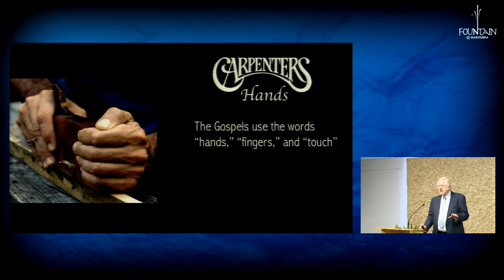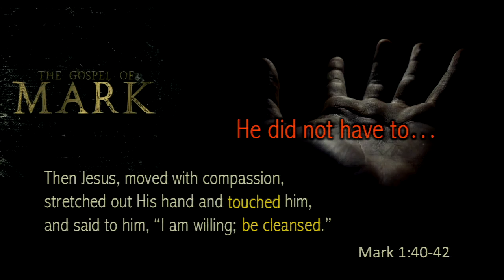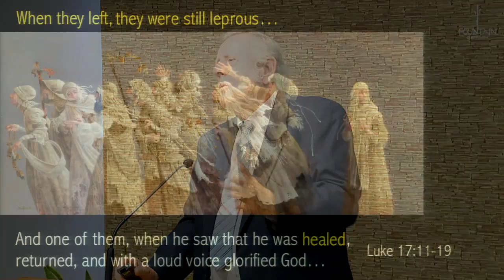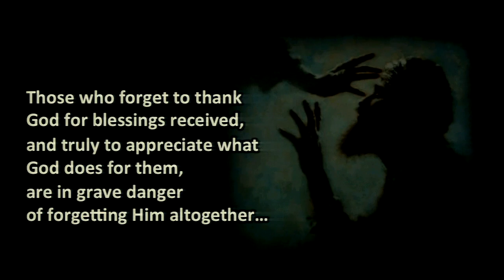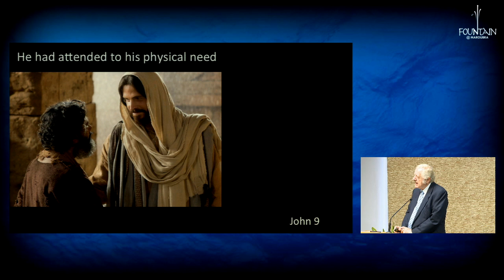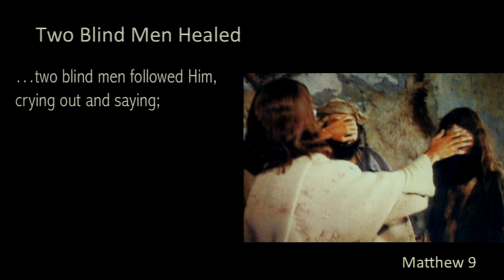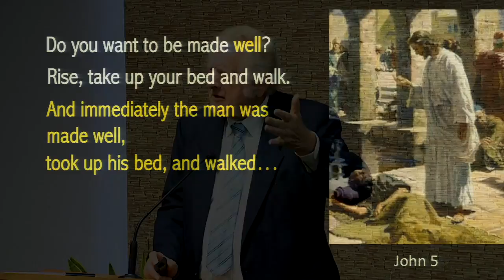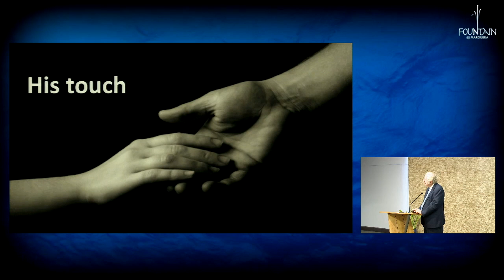His Touch by Pr. Barend Nieuwstraten (25th February 2017)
His touch still moves us and we can never be the same...
Jesus touched the lives of the people around Him. A life-changing touch. Find out more as Pr. Barend N explores this topic.